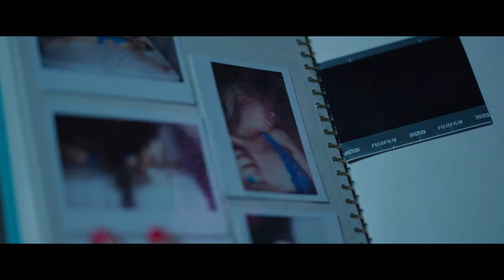Berlin Syndrome - Trailer